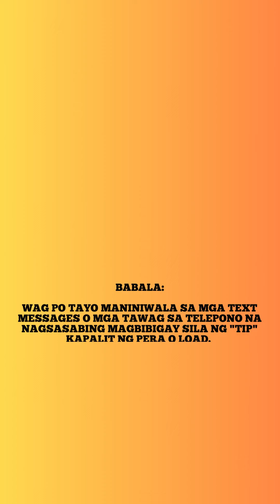LOTTO RESULT TODAY OCT 29,2024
We just enjoy singing as our hobby thank you.